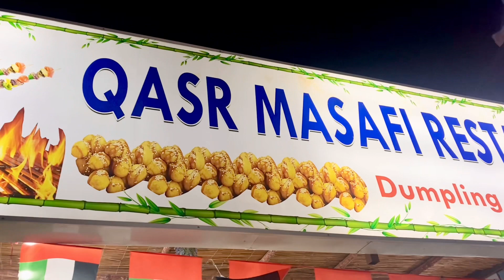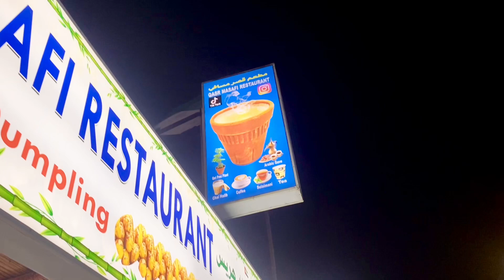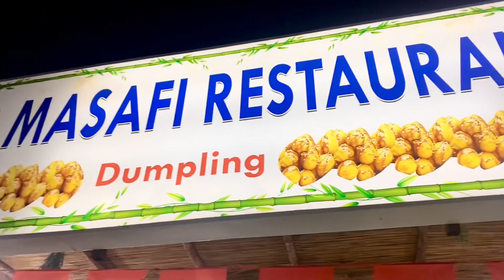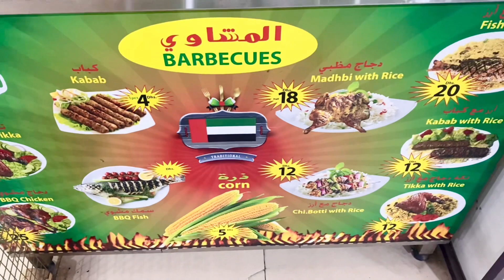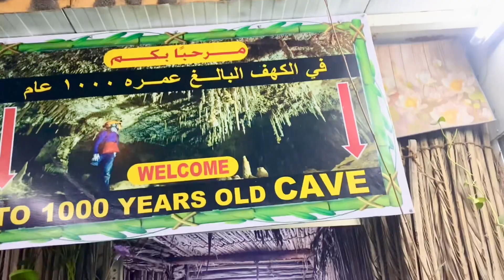Dubia me bi itna bekar khana melta ha asa resturant ha dekhna me vip khana me bekar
Bekar khana tha dubia me bi asa bekar#resturant ha jis ka khana bilkul ach nhi ha